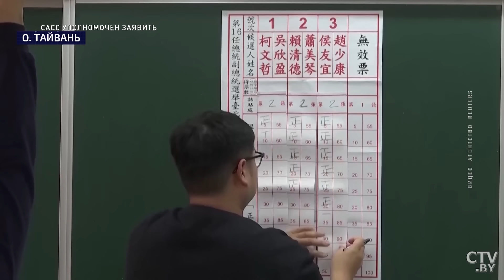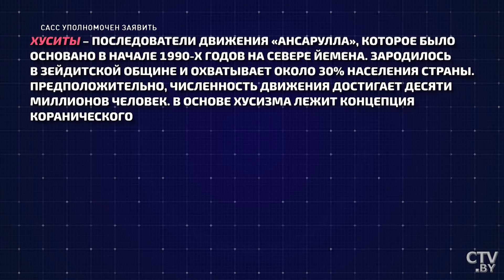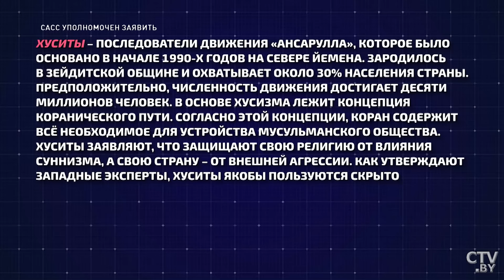Война в Красном море: чем закончится столкновение между США и хуситами? | САСС уполномочен заявить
Частые выпуски передачи об Украине можно понять, учитывая значимость происходящих там событий. Но контуры определяются не только там, не только в Европе в целом. Ни Россия, ни Беларусь не могут игнорировать и процессы на Ближнем Востоке, где тоже разгораются войны. Ситуацию толкают к ядерному столкновению. САСС уполномочен заявить.

В гостях генеральный директор Национальной библиотеки Беларуси, председатель правления белорусского общества «Знание» Вадим Гигин, руководитель аналитического отдела Международного евразийского движения, политолог (Россия) Владимир Киреев и политолог, востоковед Каринэ Геворгян.

00:00 Международные новости.
04:28 Будет ли война между Ираном и США?
06:30 С Ираном хотят разобраться раз и навсегда?
12:44 Могут ли радикальные группировки вступить в войну?
15:25 Как раздроблены мусульмане на Ближнем Востоке?
18:02 Как можно избежать большой войны?
22:29 Что происходит у берегов Йемена?
25:28 Какова роль России в этой ситуации?
32:22 Турция всегда противостояла Ирану?
37:27 Кто такие хуситы?
38:28 Как Иран относится к хуситам?
44:12 Глобальные проблемы мировой экономики. Как решить конфликт в Красном море?
47:02 Александр Лукашенко: страшнейшая гуманитарная катастрофа!
47:50 Третья мировая война уже идёт?
49:53 Пойдут ли хуситы в атаку без поддержки Ирана?
51:35 Финальное слово.